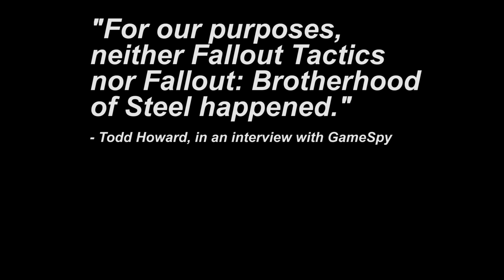Fallout: What Happens to the Player after the Game Ends?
Today, we talk about what happens to the player after the game ends in each of the Fallout games. In some games, the answer is given. In others, we had to make some assumptions to find an answer.

Hope you guys enjoy this video. Feel free to point out any mistakes & tell me what you want to see in the future. Cheers!

Sources:
Fallout 1
Fallout 2
Fallout 3 & its DLCs
Fallout New Vegas & its DLCs
Fallout: 4 & its DLCs
"For our purposes, neither Fallout Tactics nor Fallout: Brotherhood of Steel happened."
"last one" Pete Hines referring on Nuka World being the last DLC